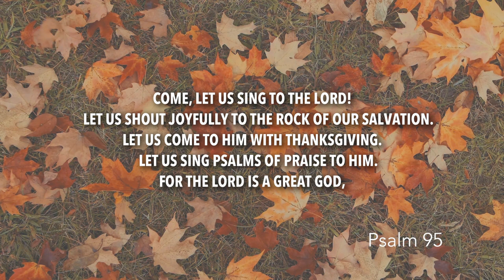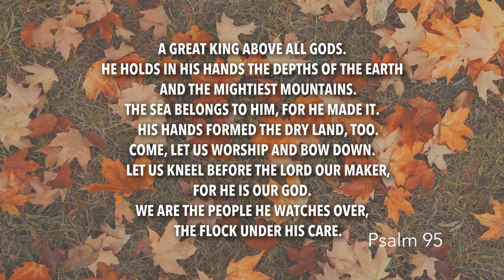Thanksgiving Special | Psalm 95 | Daily in the Word | Pastor Neil Spencer